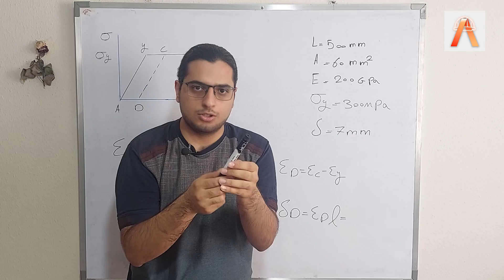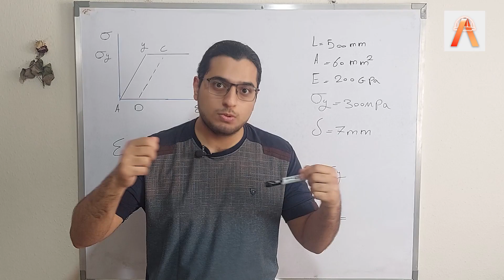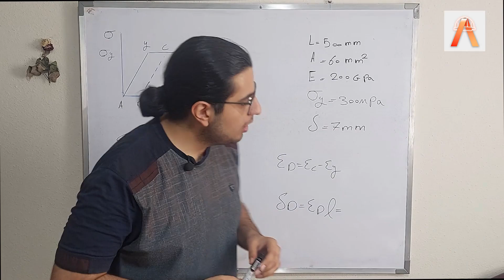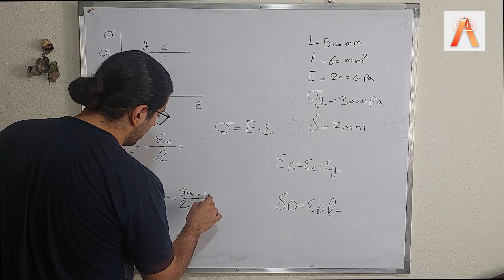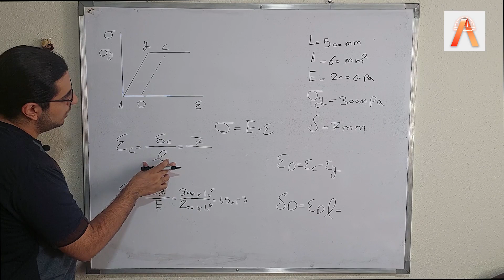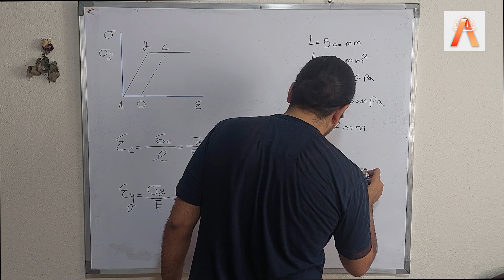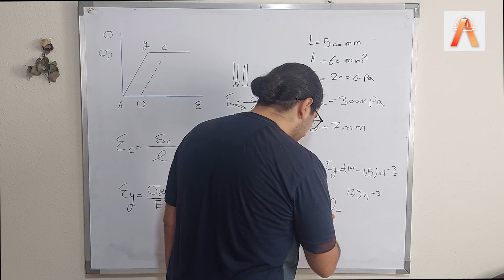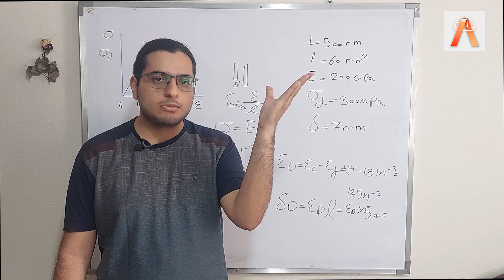آموزش تغییر شکل پلاستیک-مقاومت مصالح-جلسه 1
سلام به همه دوستان عزیز،

خوش آمدید به جلسه اول از سری آموزش‌های مقاومت مصالح. در این جلسه، به بررسی موضوع بسیار مهم و حیاتی "تغییر شکل پلاستیک" خواهیم پرداخت. این مبحث یکی از اصول اساسی در تحلیل و طراحی سازه‌ها و مواد در مهندسی مکانیک و عمران است. تغییر شکل پلاستیک به‌عنوان یکی از پدیده‌های کلیدی در رفتار مواد تحت بارگذاری، نقش بسیار مهمی در تحلیل و طراحی ساختارهای مهندسی ایفا می‌کند. در این دیسکریپشن، به‌طور جامع و کامل به توضیح این موضوع خواهیم پرداخت و سعی خواهیم کرد تمام جنبه‌های مرتبط با تغییر شکل پلاستیک را پوشش دهیم.

مفهوم تغییر شکل پلاستیک
تغییر شکل پلاستیک به تغییرات دائمی در شکل و ابعاد یک ماده تحت بارگذاری اشاره دارد که پس از برداشتن بار باقی می‌ماند. این تغییر شکل‌ها بر خلاف تغییر شکل‌های الاستیک، که به‌طور کامل پس از برداشتن بار به حالت اولیه برمی‌گردند، به‌طور دائمی در ماده باقی می‌مانند.

1. تعریف تغییر شکل پلاستیک
تغییر شکل پلاستیک به‌طور دقیق به تغییرات دائمی در شکل و ابعاد ماده که تحت بارگذاری قرار می‌گیرد، اشاره دارد. در حالی که تغییر شکل‌های الاستیک به حالت اولیه خود بازمی‌گردند، تغییر شکل‌های پلاستیک دائمی هستند و پس از برداشتن بار نیز در ماده باقی می‌مانند.

2. فرآیندهای تغییر شکل پلاستیک
تغییر شکل پلاستیک معمولاً به دو فرآیند اصلی تقسیم می‌شود:

تغییر شکل پلاستیک عمده: تغییرات بزرگی در ابعاد و شکل ماده که در شرایط بارگذاری شدید رخ می‌دهد.
تغییر شکل پلاستیک جزئی: تغییرات کوچکی که تحت بارگذاری‌های کمتر و شرایط معمولی ایجاد می‌شود.
اصول و مفاهیم پایه‌ای تغییر شکل پلاستیک
1. قانون هوک پلاستیک
قانون هوک پلاستیک به ما کمک می‌کند تا رفتار پلاستیک مواد را تحت بارگذاری پیش‌بینی کنیم. این قانون به‌طور خاص برای تحلیل تغییر شکل پلاستیک در مواد استفاده می‌شود و به ما امکان می‌دهد تا تغییرات دائمی در شکل و ابعاد ماده را مورد بررسی قرار دهیم.

2. کرنش و تنش پلاستیک
کرنش پلاستیک: به تغییرات نسبی در شکل و ابعاد ماده تحت بارگذاری پلاستیک اشاره دارد. این تغییرات معمولاً دائمی هستند و پس از برداشتن بار نیز در ماده باقی می‌مانند.
تنش پلاستیک: به نیرویی که برای ایجاد تغییر شکل پلاستیک در ماده نیاز است، اشاره دارد. این تنش معمولاً به‌عنوان تنش معادل یا تنش یلدینگ شناخته می‌شود و به تعیین شرایطی که ماده وارد ناحیه پلاستیک می‌شود، کمک می‌کند.
نظریه‌های تغییر شکل پلاستیک
1. نظریه یلدینگ (Yield Theory)
نظریه یلدینگ به بررسی شرایطی که در آن ماده به تغییر شکل پلاستیک می‌افتد، پرداخته و معیارهای مختلف برای تعیین نقطه یلدینگ ماده ارائه می‌دهد. این نظریه شامل معیارهای مختلفی مانند معیار ماکسول، معیار وان میزن و معیار کلمانسکی است.

معیار ماکسول: معیار ماکسول برای تحلیل تغییر شکل پلاستیک در مواد به‌ویژه در فلزات استفاده می‌شود و به بررسی شرایطی که ماده به مرحله یلدینگ می‌رسد، می‌پردازد.
معیار وان میزن: این معیار به بررسی رفتار پلاستیک مواد در شرایط مختلف بارگذاری می‌پردازد و به‌ویژه در تحلیل‌های پیچیده‌تر کاربرد دارد.
معیار کلمانسکی: معیار کلمانسکی به تحلیل تغییر شکل پلاستیک در مواد دچار تغییرات گسترده می‌پردازد و به بررسی شرایط بحرانی در تحلیل سازه‌ها و مواد کمک می‌کند.
2. نظریه‌های کرنش پلاستیک
نظریه‌های کرنش پلاستیک به تحلیل تغییرات دائمی در شکل و ابعاد ماده تحت بارگذاری پلاستیک می‌پردازد. این نظریه‌ها شامل تحلیل‌های پیچیده‌تری از رفتار مواد در شرایط مختلف بارگذاری هستند.

مدل‌های کرنش پلاستیک: این مدل‌ها به تحلیل دقیق‌تر تغییر شکل پلاستیک در مواد کمک می‌کنند و شامل مدل‌های مختلفی مانند مدل‌های کرنش-تنش، مدل‌های پیوسته و مدل‌های معادل هستند.
مدل‌های غیرخطی: این مدل‌ها به بررسی رفتار غیرخطی مواد تحت بارگذاری‌های شدید و شرایط بحرانی پرداخته و به تحلیل دقیق‌تر تغییرات پلاستیک کمک می‌کنند.
روش‌های تحلیل تغییر شکل پلاستیک
1. تحلیل عددی و شبیه‌سازی
تحلیل عددی و شبیه‌سازی‌های کامپیوتری به ما کمک می‌کنند تا تغییر شکل پلاستیک را تحت بارگذاری‌های مختلف تحلیل کنیم. این روش‌ها شامل استفاده از نرم‌افزارهای تحلیل عددی و مدل‌سازی سه‌بعدی است که به ما امکان می‌دهد تا رفتار مواد را به‌طور دقیق‌تری پیش‌بینی کنیم.

نرم‌افزارهای شبیه‌سازی: نرم‌افزارهایی مانند ABAQUS، ANSYS و COMSOL به تحلیل تغییر شکل پلاستیک در مواد و سازه‌ها کمک می‌کنند و به ما امکان می‌دهند تا مدل‌های پیچیده‌تری از رفتار مواد را شبیه‌سازی کنیم.
روش‌های عددی: روش‌های عددی مانند روش المان محدود (FEM) به تحلیل دقیق‌تر تغییر شکل پلاستیک در مواد و سازه‌ها کمک می‌کنند و به بررسی شرایط مختلف بارگذاری و محیطی می‌پردازند.
2. آزمایش‌های تجربی
آزمایش‌های تجربی به‌عنوان یکی از روش‌های اصلی برای تعیین تغییر شکل پلاستیک در مواد استفاده می‌شود. این آزمایش‌ها شامل استفاده از دستگاه‌های تست کشش، فشار و خمش است که به ما کمک می‌کند تا رفتار پلاستیک مواد را در شرایط مختلف بررسی کنیم.

آزمایش کشش: آزمایش کشش به بررسی تغییرات ابعادی و شکل ماده تحت بارگذاری کششی پرداخته و به تعیین نقطه یلدینگ و تغییر شکل پلاستیک کمک می‌کند.
آزمایش فشار: آزمایش فشار به تحلیل تغییر شکل پلاستیک در شرایط فشاری پرداخته و به بررسی رفتار مواد تحت بارگذاری فشاری کمک می‌کند.
آزمایش خمش: آزمایش خمش به بررسی تغییرات پلاستیک در مواد تحت بارگذاری خمیشی پرداخته و به تحلیل رفتار مواد در شرایط مختلف خمش کمک می‌کند.
کاربردهای عملی تغییر شکل پلاستیک

در این ویدیو از کتاب بیرجانسون به عنوان منبع آموزشی استفاده شده است.